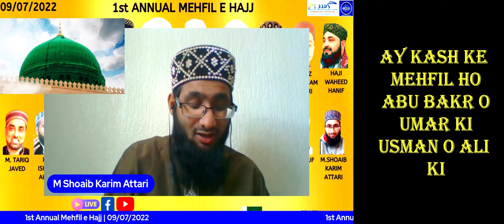Sarkar Ki Batein | Lyrics | Tribute To Khalid Hasnain Khalid (R.A) | 2022